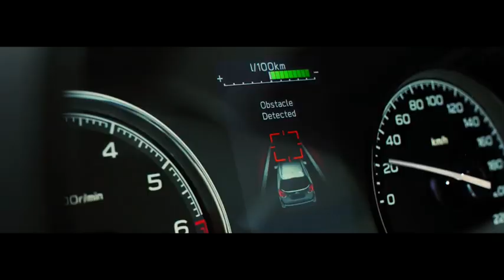Путешествие мечты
Мир готов тебя удивлять. Проверь это в компании с Subaru Forester.

А какое ваше путешествие мечты?